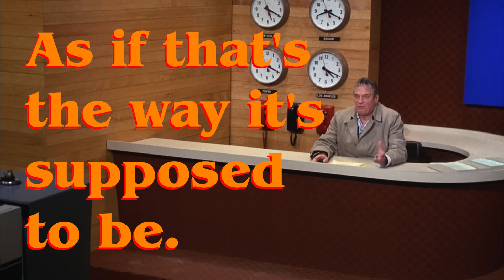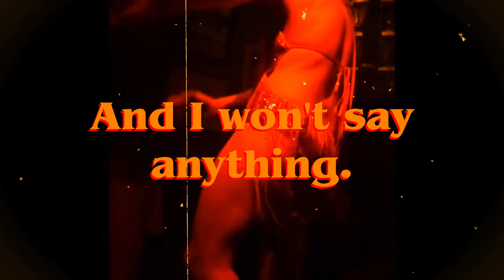THE GET MAD GET DOWN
New Podcast Episodes drop Mondays at 10am PST.
For updates, new releases, diagrams, pdfs, and downloads.